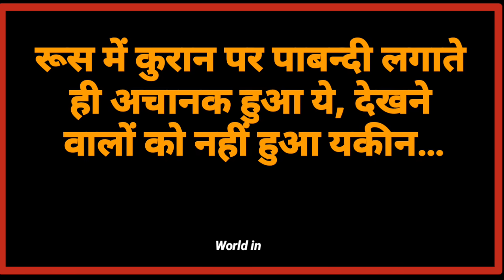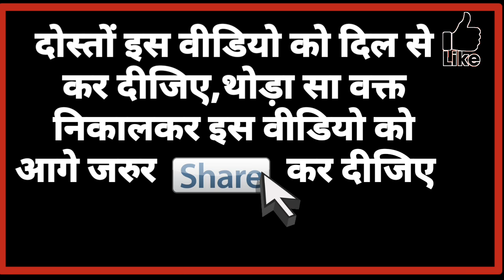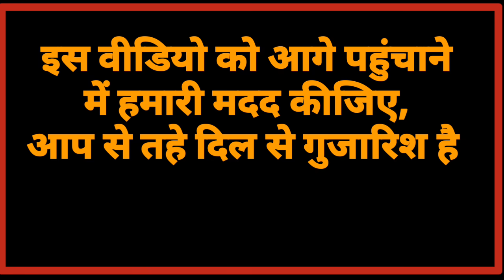इस देश ने कुरान (Quran) पर पाबन्दी लगाते ही अचानक हुआ ये,जानकर आप हैरान हो जाओगे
कुरान पर पाबंदी लगाते ही..अचानक हुआ ये

Today, we will tell you a sentence which will be refreshed by your hearing. The sentence is in line with the prohibition of Quran al-Majid that when the Qur'an was banned in the world's largest country, then Koran A. Kareem proved its existence. In 1973 when the parrot of Communism used to speak in Russia, the world was saying that just now the entire Asia will become dry. In those days, one of our friends, Moscow Trenin Women were told that I and my friends said that preparing to offer prayers A Zuma.

So my friends began to say that the mosques have been built here and they said that there are only two mosques in this city which are closed and sometimes open, Man told them that you tell me the address of the mosque, I myself I will go. When I came to know from the mosque and came to the Masjid and saw that the mosque is closed in the neighborhood itself, there was the key of that mosque near a fence in the neighborhood.

Where do I open the mosque, I have to offer prayers, but he said that I will open the door but if there is any harm to you then I will not be responsible for it, so I told him that I used to pray namaz in Pakistan and also to pray Namaz If anything happens and the boy opens the mosque's door then I saw that the inside atmosphere was very bad.

I started cleansing the mosque and cleaning it quickly and after cleaning it, I heard the loud voice, when the old men gathered at the entrance to the mosque and said, 'Who is this who gives voice to death?' No one came inside the mosque, so I prayed to Johar and came out of the mosque

Hey Guys,

(World Infonews) better and more entertaining for you,.We need your
constant support to get going..

Your Requires:-